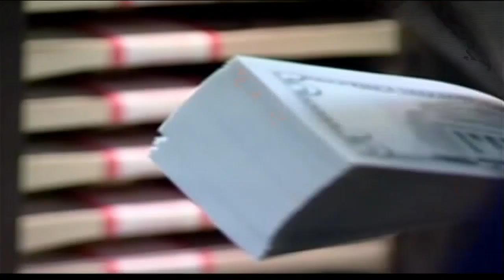High speed Internet for rural areas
There's an effort to make it happen.